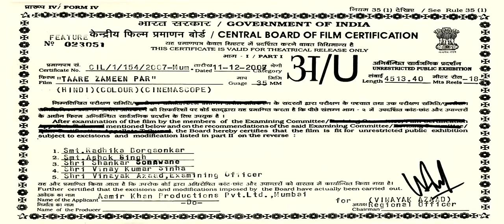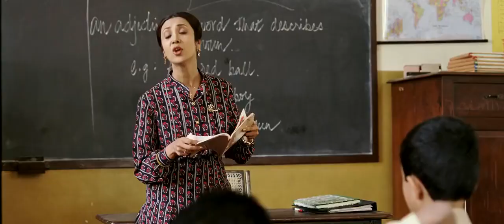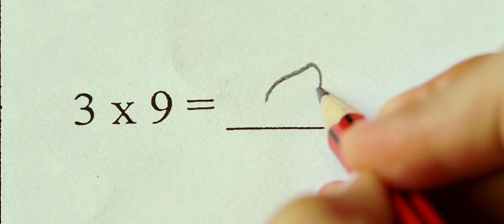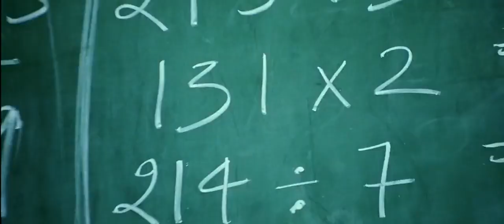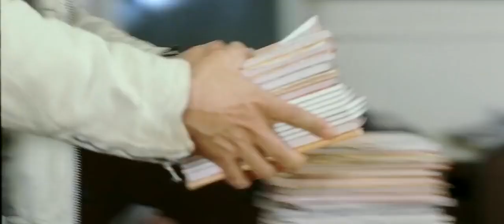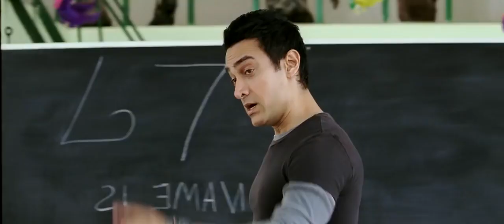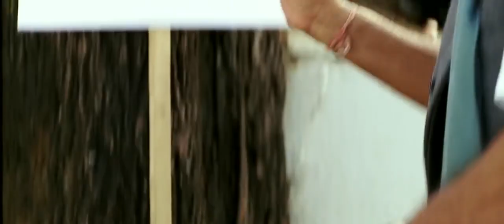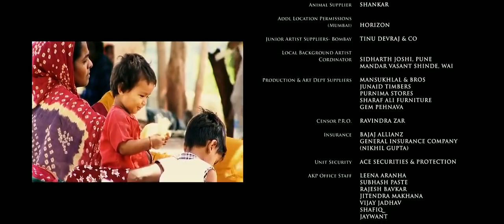Like Stars On Earth Full Movie